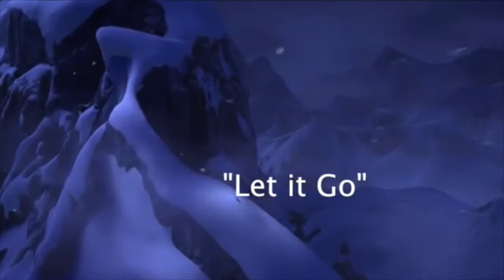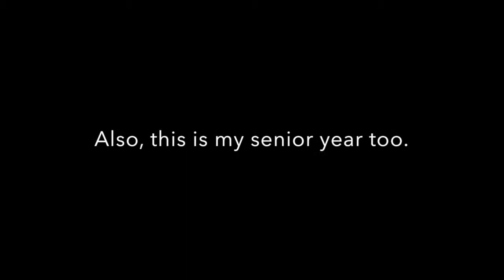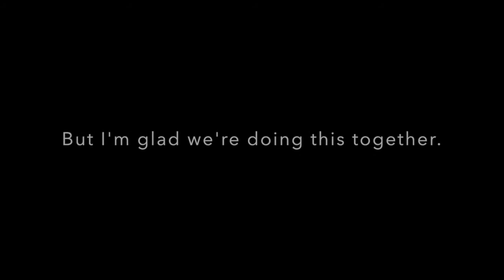No Shame Farewell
My farewell performance, and closing remarks to VCU's No Shame Variety show. Congrats class of 2015, we did it!